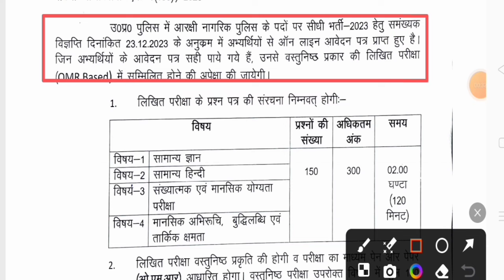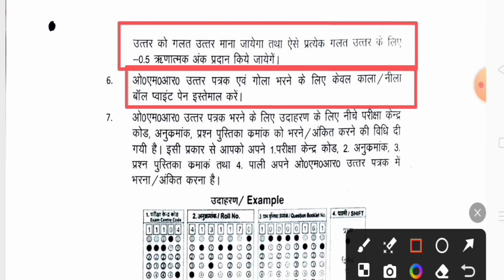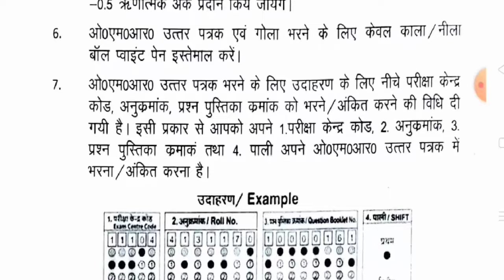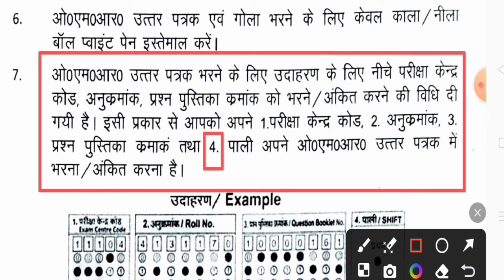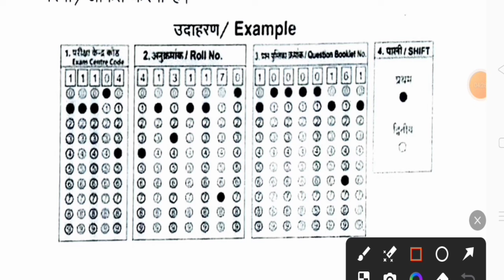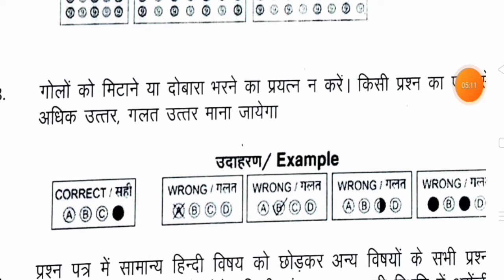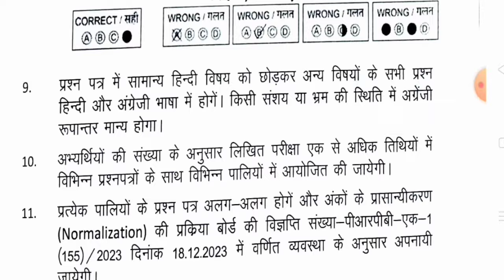UP Police Constable 2024 exam OMR sheet Kaise bhare OMR भरने का तरीका up Police OMR शीट कैसे भरें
✍️𝐑𝐨𝐡𝐢𝐭 𝐕𝐞𝐫𝐦𝐚
From- UP  Sultanpur  (india)

♎BUSINESS:-
Promotion of Books/Websites/Applications Etc.